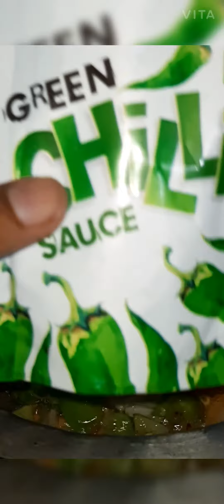how to make white sauce pasta//white pasta//saucy pasta..yummy and tasty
Assalam alaikum
hope all are good